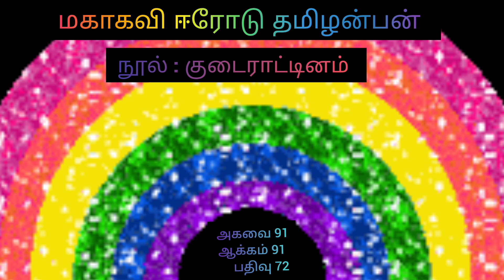மகாகவி ஈரோடு தமிழன்பன் | குடைராட்டினம் |கவிதை | வானவில் | Tamil Mugil